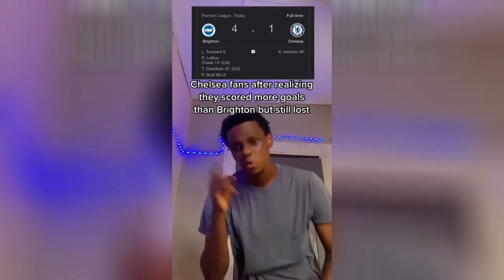England vs Iran 3-1 - All Goals & Highlights - 2022